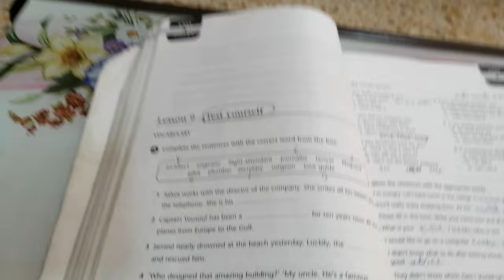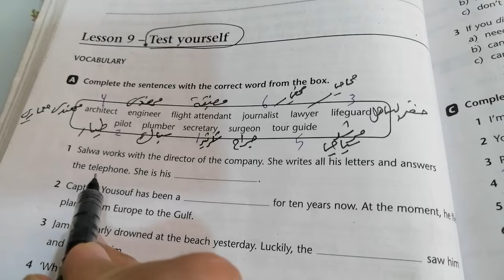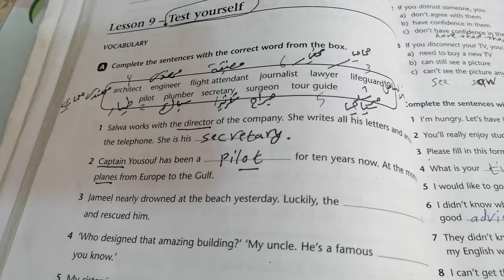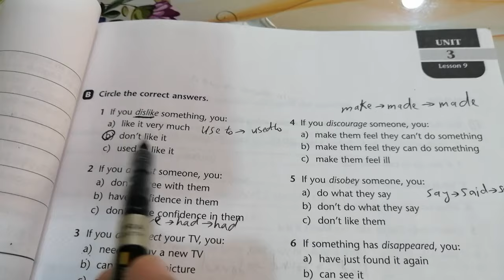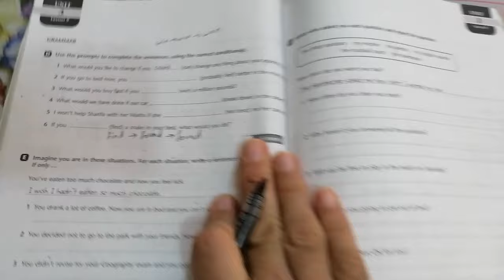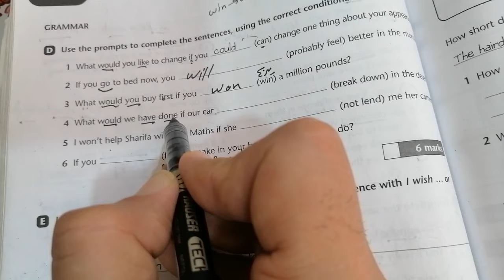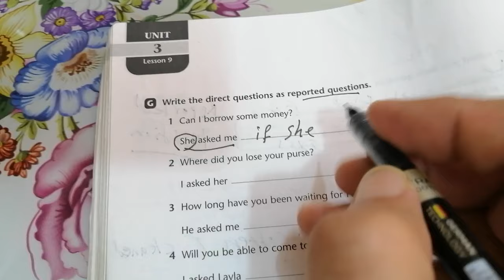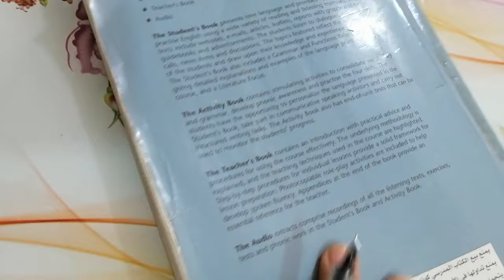انكليزي سادس اعدادي / حل تمارين الوحده الثالثه ( من صفحه 68 إلى 74 ) Test your self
Test yourself